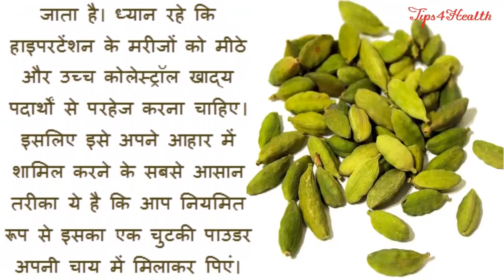रोजाना 1 इलायची चबाने का फायदा नहीं जानते होंगे आप - Surprising Health Benefits Of Cardomom In Hindi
Hypertension can easily be controlled with a few changes to your lifestyle and dietary habits. Apart from prescribing medicines for the condition, doctors suggest living a more active life, exercising more and eating right. After all, hypertension is a gateway to other heart diseases and makes you prone to atherosclerosis and heart attacks.
Dietary changes usually involve reducing your salt intake by cutting down junk food and sticking to home-cooked, low-salt
meals
. These changes not only help in lowering or controlling your blood pressure levels but they make you healthier by helping you lose a little bit of body weight.
Along with cutting down your salt intake, you can also include certain natural remedies that assist in reducing your blood pressure levels. One such natural remedy is cardamom. How to use cardamom?
While you might add cardamom to flavor sweets, it is important to remember that hypertension also involves avoiding sugar-rich and high cholesterol foods.
So the simplest way to include cardamom in your diet regularly is to add a pinch a cardamom powder to your cup of tea. Alternatively, you can also chew a pod of cardamom after your meals, not only does it help you control hypertension, it is an excellent digestive and a mouth freshener too.
हाइपरटेंशन के मरीज़ इस समस्या को अपनी जीवन शैली और खानपान में थोड़ा परिवर्तन करके कंट्रोल में कर सकते हैं। जाहिर है डॉक्टर भी इससे पीड़ित लोगों को दवा के अलावा अधिक सक्रिय जीवन जीने, एक्सरसाइज़ करने और अच्छा खाने-पीने की सलाह देते हैं। दरअसल ये एक ऐसी समस्या है, जो अन्य हृदय रोगों को निमंत्रण दे सकती है और आपको हार्ट अटैक का खतरा हो सकता है।
इसका इस्तेमाल ऐसे करें
इलायची का मिठाई में स्वाद बढ़ाने के लिए उपयोग किया जाता है। ध्यान रहे कि हाइपरटेंशन के मरीजों को मीठे और उच्च कोलेस्ट्रॉल खाद्य पदार्थों से परहेज करना चाहिए। इसलिए इसे अपने आहार में शामिल करने के सबसे आसान तरीका ये है कि आप नियमित रूप से इसका एक चुटकी पाउडर अपनी चाय में मिलाकर पिएं। इसके अलावा एक अन्य उपाय ये भी है कि आप खाने के बाद एक इलायची का दाना चबा सकते हैं।